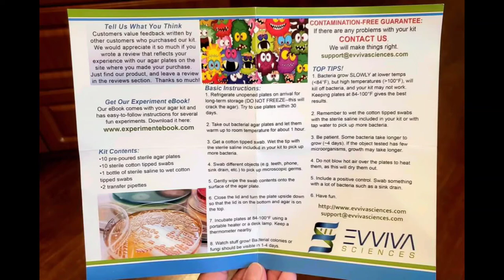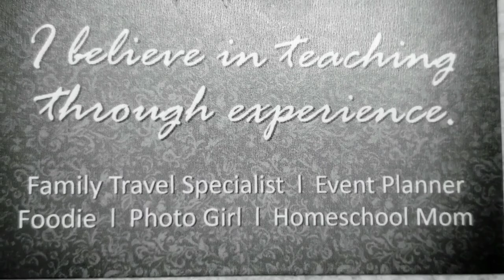Growing Bacteria with Agar Petri Dishes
Experiment completed:  3/4/2020 - AGAR PETRI DISHES
We completed our petri dish experiment today.  Now, first, I think it could have turned out much better except, 1. Our agar plates were older than recommended and 2, the weather conditions the first week were too cool. We did place them on a heating pad for a week to stimulate. After that, we put them in the garage, in a ziploc, covered with foil. They STINK and you do not want to breathe this stuff!
Next time, we will make sure our agar dishes are fresh and do it when our weather is good and warm. That said, it still worked fairly well. I just think it would have been faster and more fruitful. Sedona wants to do public places next time! That will surely be more gross than my house.   Be very glad we don't have Smell O'Vision yet! LOL
All dishes were started on 2/18, except the shower corners which was started 2/25.
End date 3/4.